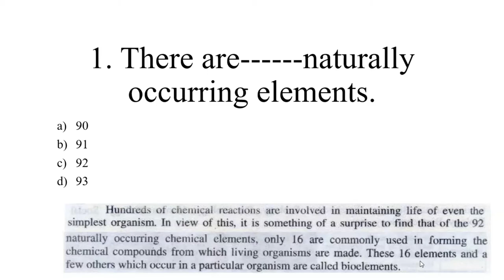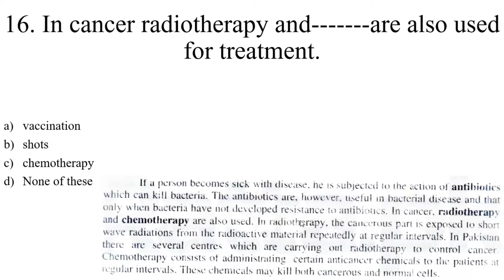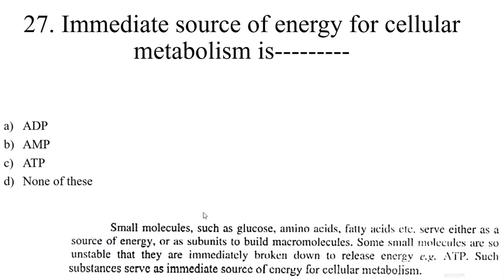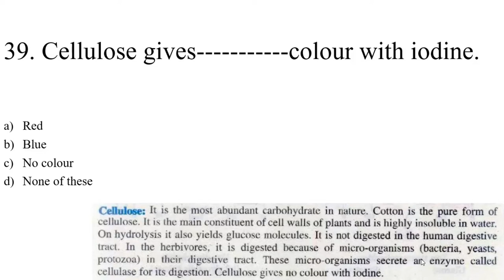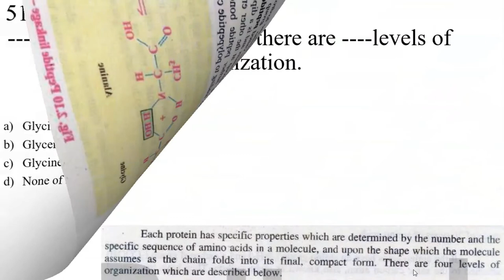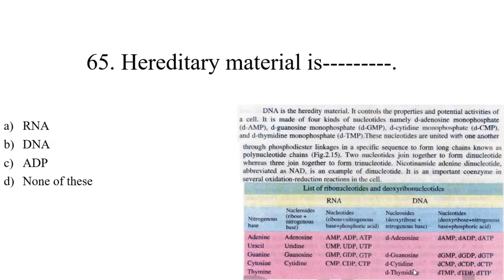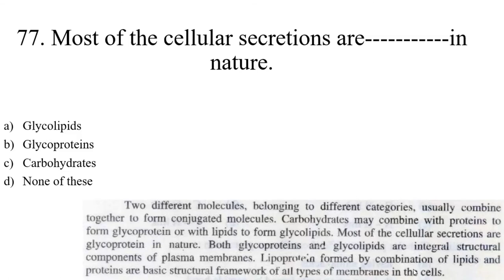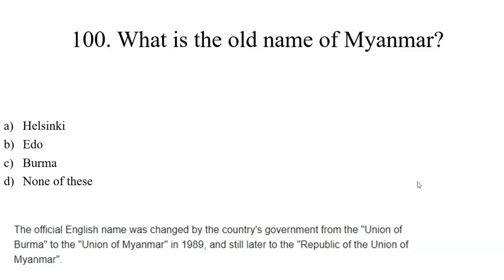PPSC Lecturer Zoology Preparation 2022 | PPSC Lecturer Jobs advertised in 2021 / Video 1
PPSC Lecturer Zoology Preparation 2022 | PPSC Lecturer Jobs advertised in 2021

Queries Solved in this Video are:
1. ppsc zoology
2. ppsc zoology lecturer syllabus
3. ppsc zoology preparation
4. ppsc zoology 2021
5. ppsc zoology test preparation
6. complete syllabus for ppsc zoology
7. ppsc test preparation
8. ppsc zoology test preparation
9. ppsc zoology test preparation
10. ppsc lecturer zoology preparation
11. ppsc lecturer zoology
12. ppsc zoology lecturer syllabus
13. lecturer zoology
14. zoology lecturer
15. ppsc solved paper lecturer zoology
16. ppsc zoology
17. ppsc lecturer zoology syllabus
18. zoology lecturer paper
19. lecturer zoology paper